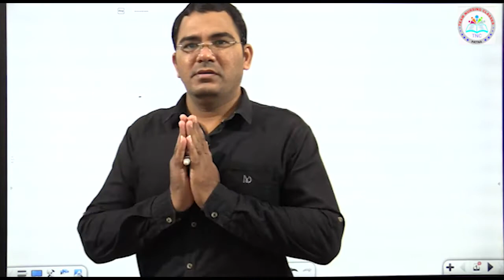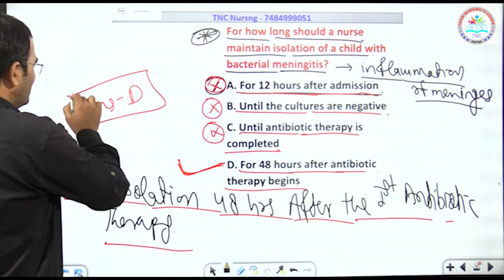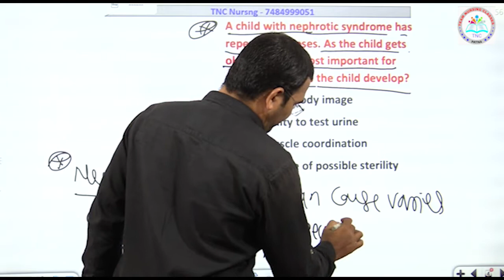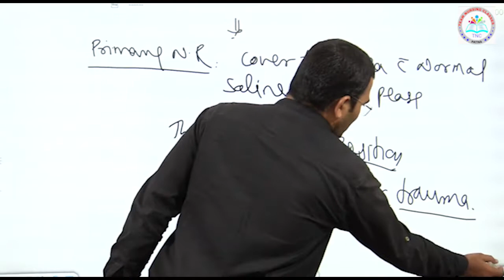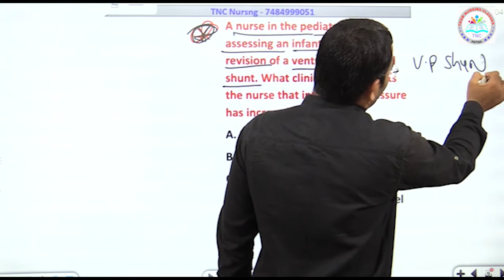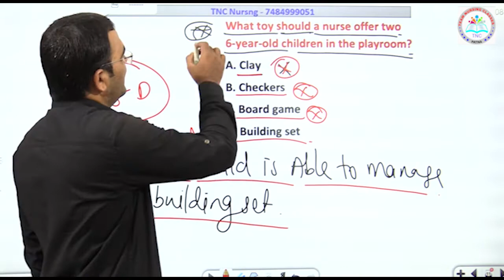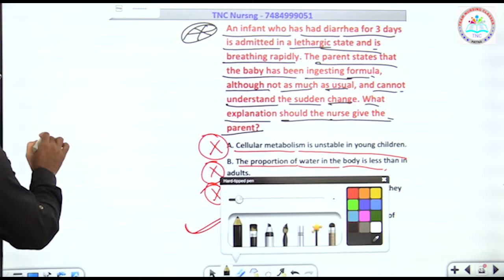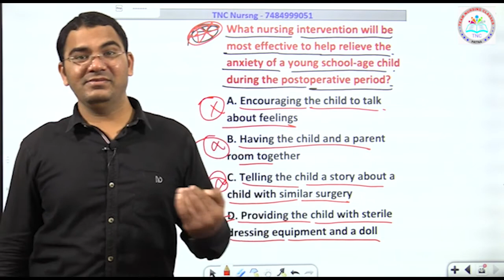27 PEDIATRIC MCQ (NCLEX 71-80)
For join video MCQ batch